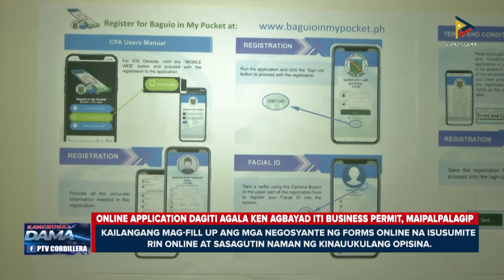News: Online application dagiti agala ken agbayad iti Business Permit, maipalpalagip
Ipalpalagip dagiti maseknan ti panagaplikar online dagiti negosyante ditoy Siudad ti Baguio sakbay nga agala ken agbayad da iti Business Permit dagitoy. Panagbaba ti bilang dagiti agala iti permits, manamnama.